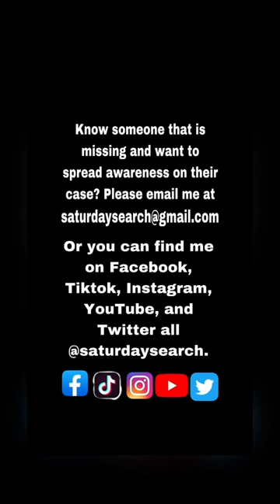*UPDATE* 🚨 FOUND - RIP 🙏🚨 Jason Pearson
Jason Pearson missing from Maryland

If anyone has any information on Jays whereabouts, or you see him, please call 911 or the Maryland State, Police East Barrack (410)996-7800